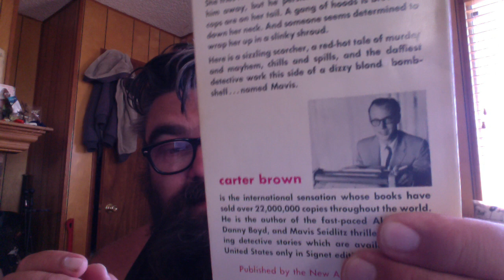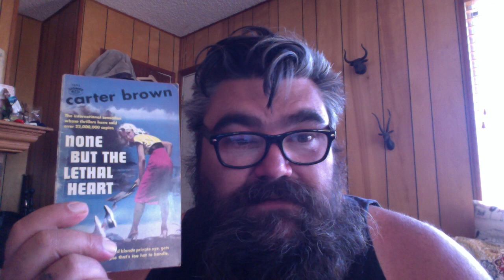Holy Al Wheeler! Carter Brown got reprinted!!!!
I know!
go to carterbrownonline.com to find out all the nitty gritty!